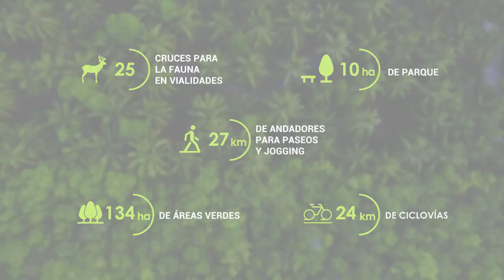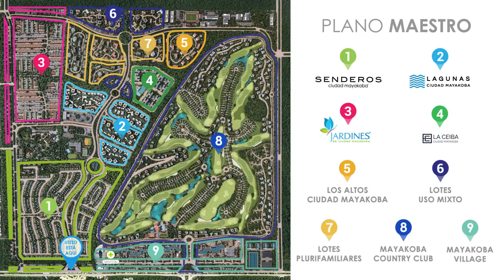CIUDAD MAYAKOBA VIVE AQUI DESDE $980,000 PESOS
Terrenos en venta en Playa del Carmen, Senderos Ciudad Mayakoba.mp4